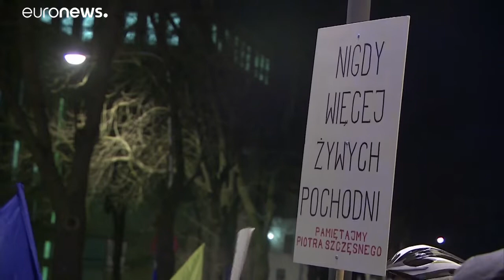Διαδηλώνουν οι δικαστές στην Πολωνία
Κατά του νομοσχεδίου που προωθεί η υπερσυντηρητική κυβέρνηση για την μεταρρύθμιση στο δικαστικό σύστημα…